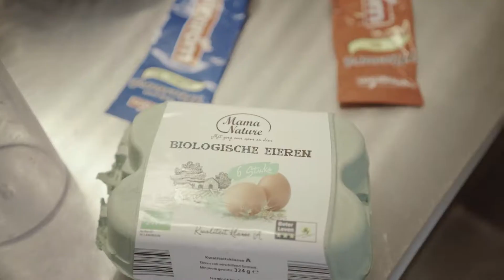Koken met Gluten Afl4 Mayonaise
Omdat je ook wel eens wat anders wil dan Gluten